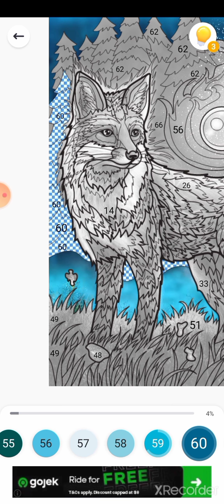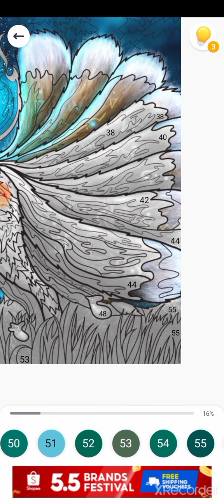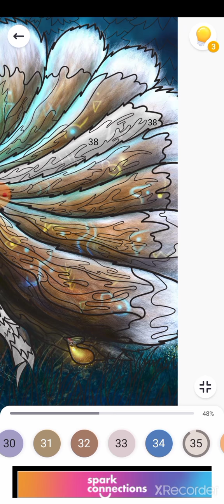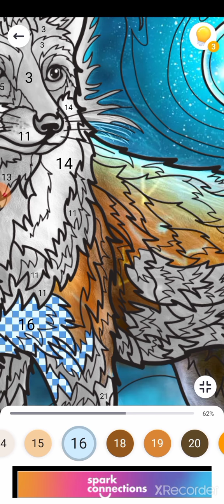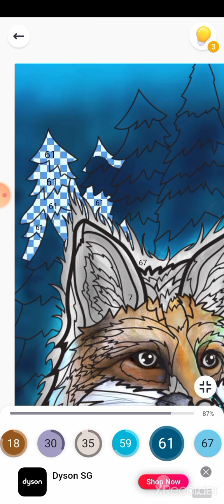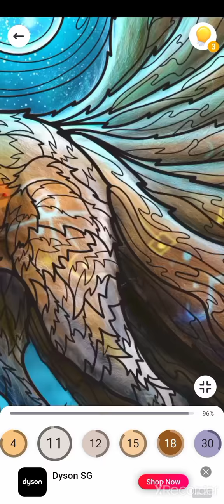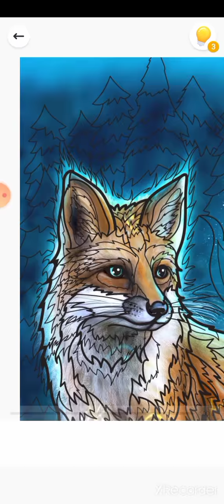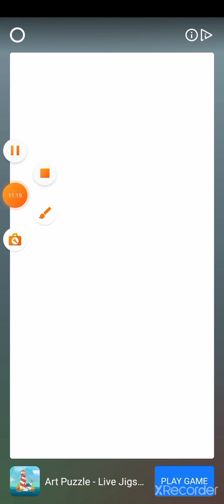paint by number/games